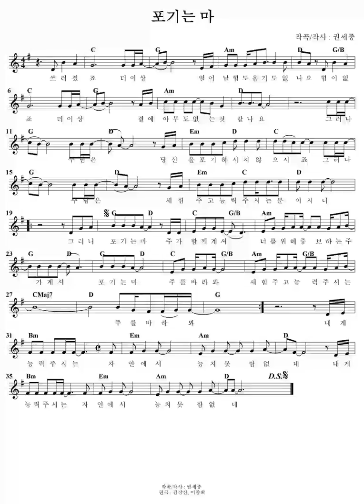포기는 마 - 권세중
발로 연주해 보았다. ㅠㅠ

세중이에게 미안 ㅋㅋㅋ